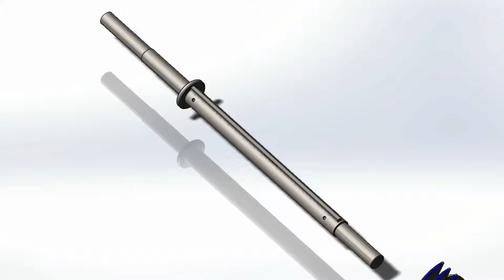CC SHAFT ASSEMBLY